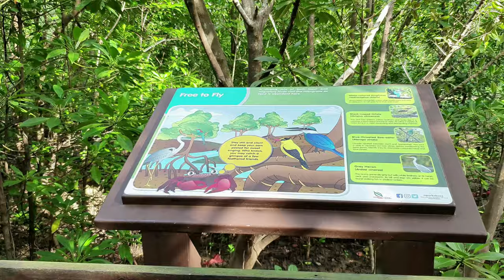Singapore Phase 2 of Reopening | Pasir Ris Park | Beach | Mangrove Boardwalk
I captured Singapore Phase 2 of Reopening scenes from Pasir Ris Park.

Singapore Phase 2 Reopening Scenes from Pasir Ris Park and Beach

Charming and tranquil, Pasir Ris Park is a great place for families to have a fun day out. Aside from modern park activities such as pony rides, water sports, cycling, inline skating and barbeque rental, it also features a carefully preserved six-hectare mangrove forest.

With multiple trails and a Mangrove Boardwalk, visitors can explore the beauty of the mangrove forest and get close to its inhabitants. The three-storey Bird Watching Tower located within the mangrove forest allows bird enthusiasts to observe birds in their natural surroundings. Families can also have hours of fun at the playground, one of the largest in Singapore.